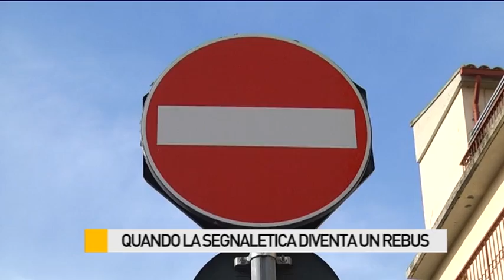Quando la segnaletica diventa un rebus